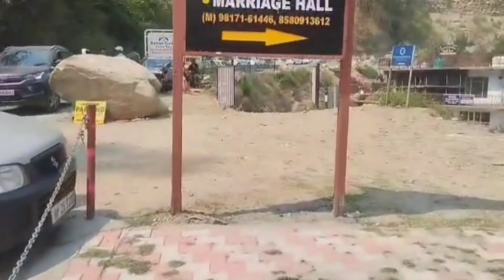हॉस्पिटल में भयंकर भीड़ 🥲🥲ईलाज करवाना हुआ मुश्किल 😢himachalpradesh